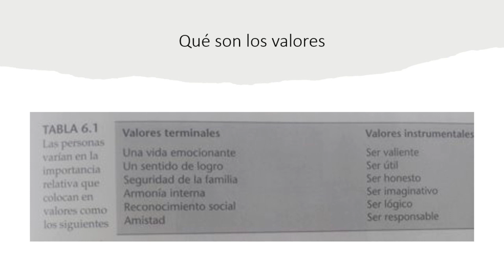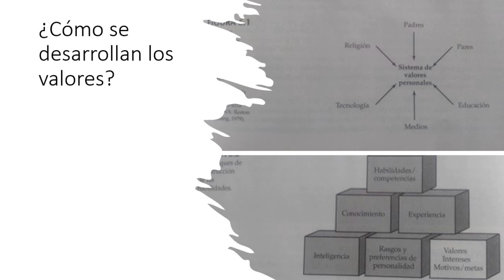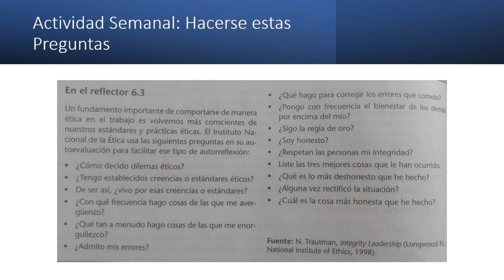Liderazgo y valores P1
El liderazgo y los valores son dos conceptos fundamentales en el ámbito de la gestión y la toma de decisiones en cualquier organización o comunidad. El liderazgo se refiere a la capacidad de una persona para influir, guiar y motivar a otros en la consecución de metas y objetivos comunes. Los valores, por otro lado, son los principios éticos y morales que guían las acciones y decisiones de un individuo o grupo.